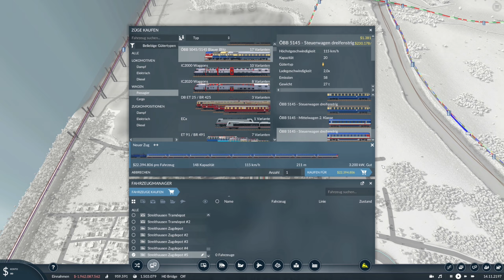Transport Fever 2 S10/#166: Endlich mal wieder ein neuer Regio Zug für Rom, auf zum Kolosseum